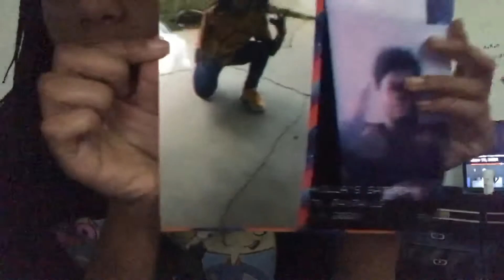Make sure u subscribe to my channel and like and share